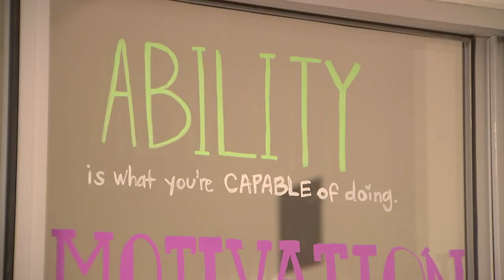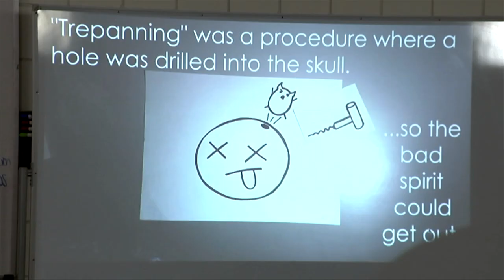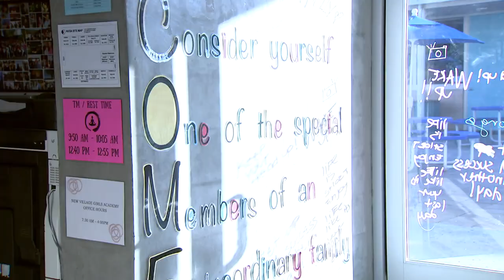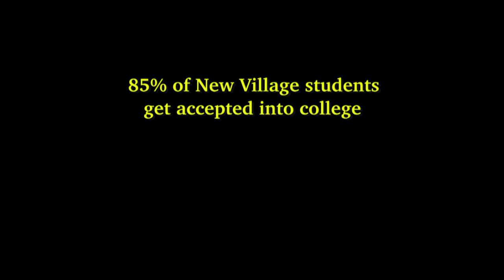LA Currents: New Village Girls Academy (10m)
In this edition of LA Currents, we visit New Village Girls Academy where students share how the school changes lives.